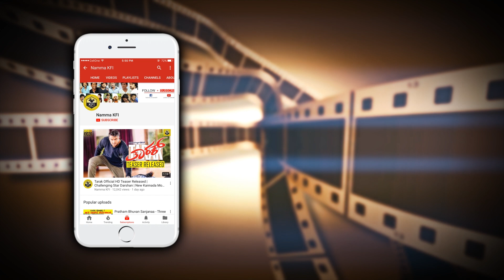ಮಾಧ್ಯಮದವರ ಮುಂದೆ ಅಪ್ಪ ನನ್ನನ್ನು ಕ್ಷಮಿಸಿಬಿಡಿ ಎಂದ ನಿಖಿಲ್ ಕುಮಾರಸ್ವಾಮಿ...! ಯಾಕೆ ನೋಡಿ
Nikhil Kumar Nikhil Kumaraswamy Asks Sorry To His Father Karnataka Chief Minister CM